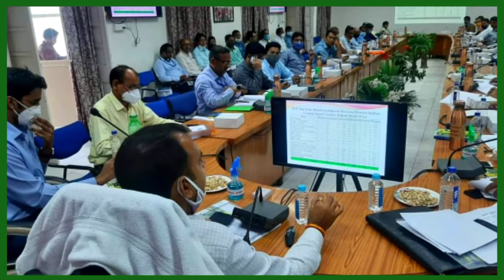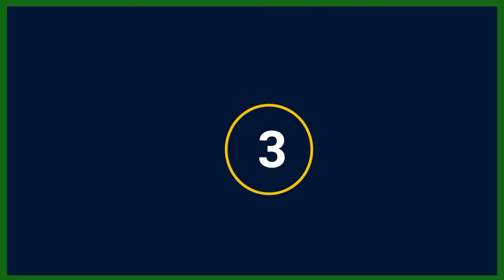How many IAS officer work in a District| IAS Officer posting in a district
ak district me kitne IAS kam krte hain
How many IAS officer work in a District
IAS officer posting in a district
IAS officer posting in a district as a SDM
IAS officer posting in a district as a deputy collector
IAS officer posting in a district as a CEO
IAS officer posting in a district as a ADM